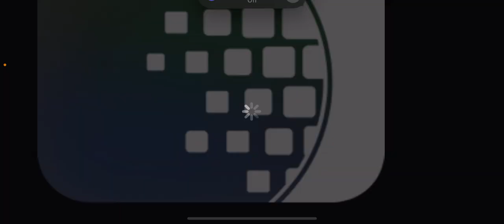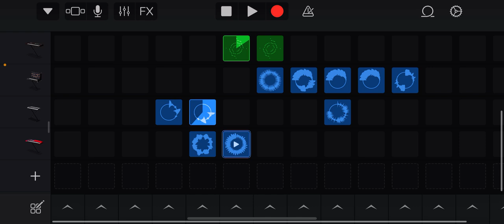Don’t close on the new track